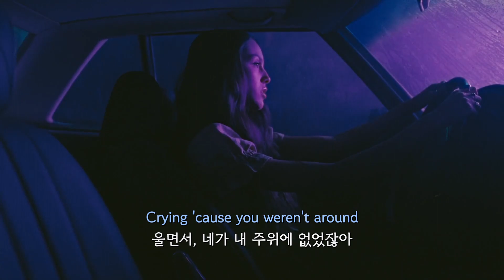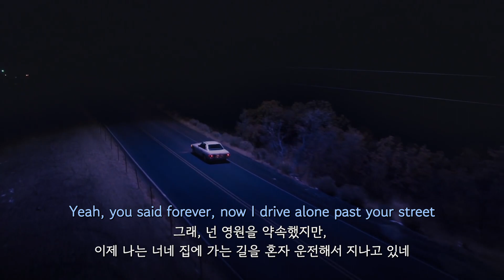난 아직도 널 원하고 있는데: Olivia Rodrigo - drivers license (가사/lyrics)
drivers license

Olivia Rodrigo

장르: POP

2021.